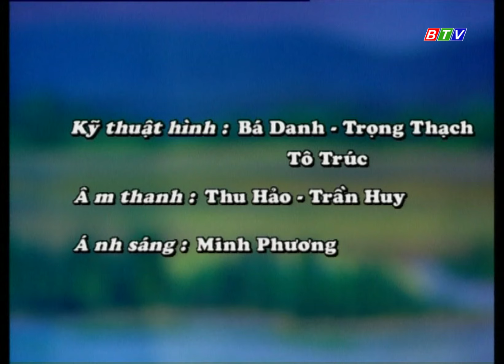KỊCH DÂN CA - GIÀU GIẢ NGHÈO THẬT